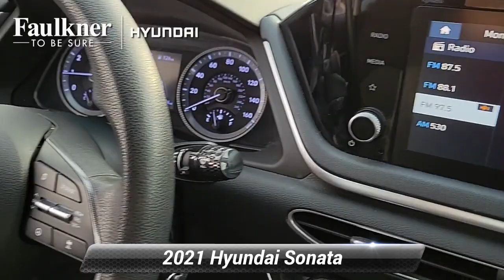Certified 2021 Hyundai Sonata SE, Philadelphia, PA MH119957A